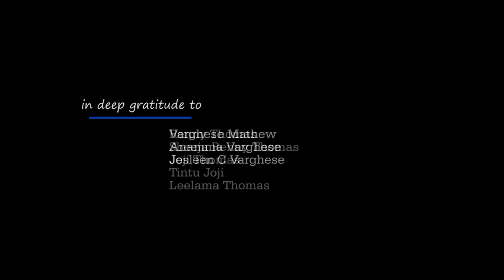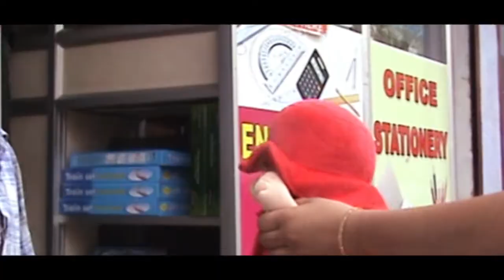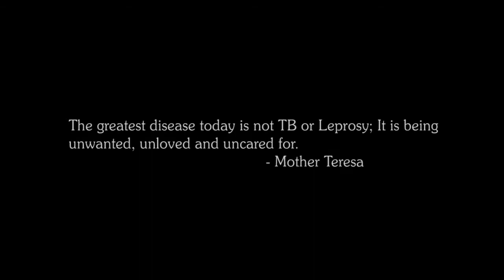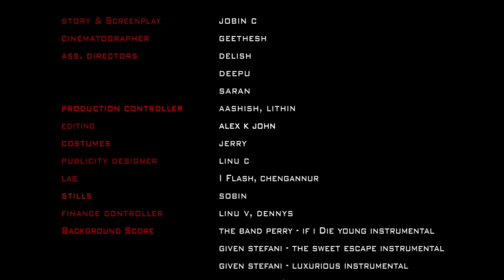vida malayalam -short film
This is a short film from the English batch of Christian College , Chengannur (2011-14).
A first hand at film making from a group of enthusiast friends.
There are many flaws and mistakes which has occurred due to our inexperience and lack of knowledge.
Kindly pardon and feel free to point out our mistakes. :)